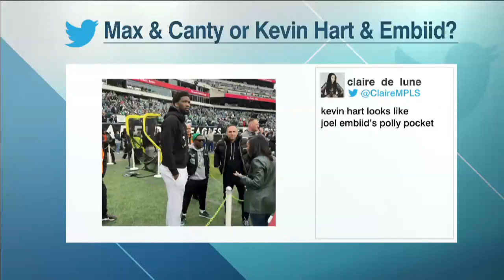📸 This Joel Embiid & Kevin Hart photo 😅 | KJM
The KJM crew react to the photo of Joel Embiid standing next to Kevin Hart at the recent Philadelphia Eagles game.